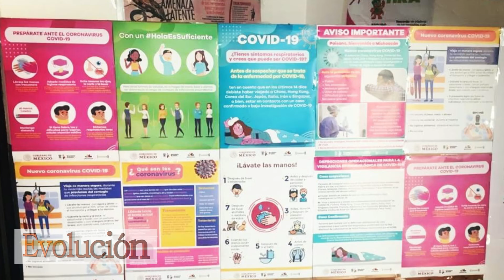ACCIONES DEL MUNICIPIO DE MARAVATÍO CONTRA EL COVID 19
DE ACUERDO AL PROTOCOLO QUE MARCAN LAS ÓRDENES DEL GOBIERNO POR LA PANDEMIA DEL COVID-19, EL MUNICIPIO DE MARAVATÍO QUE PRESIDE EL ALCALDE JAIME HINOJOSA CAMPA, HA TOMADO MEDIDAS HACÍA EL TERRITORIO LOCAL PARA EVITAR LA PROPAGACIÓN DEL VIRUS, COMO: